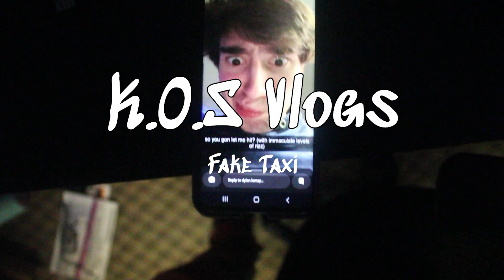Fake Taxi(KOS VLOGS SEASON 2 EPISODE 4)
Stream SunRise

00:00 - Intro
00:24 - Movie BTS Tings
04:00 - Outro